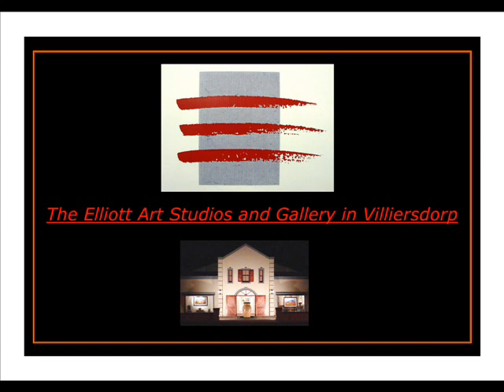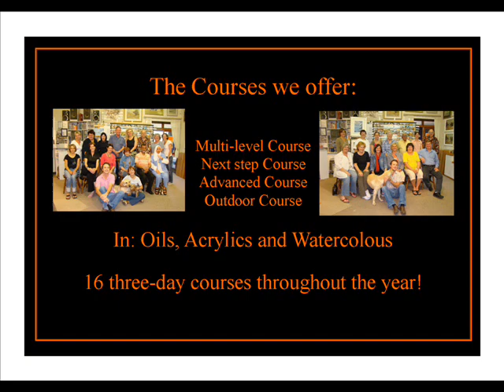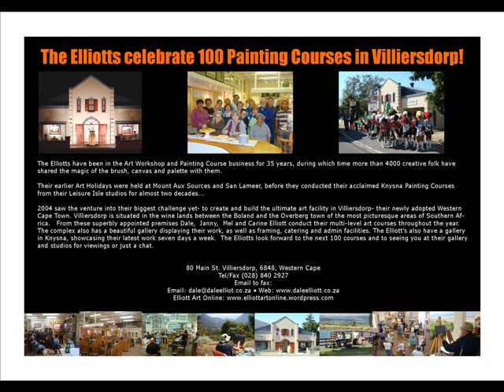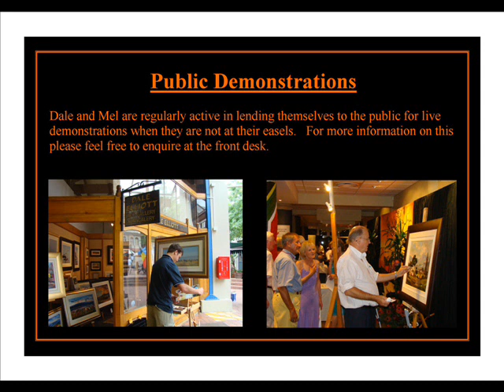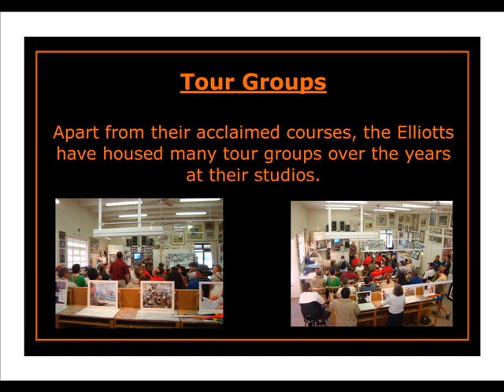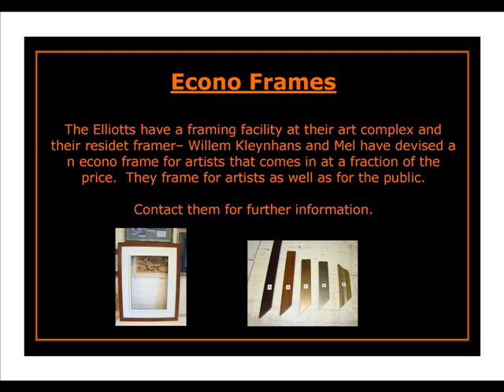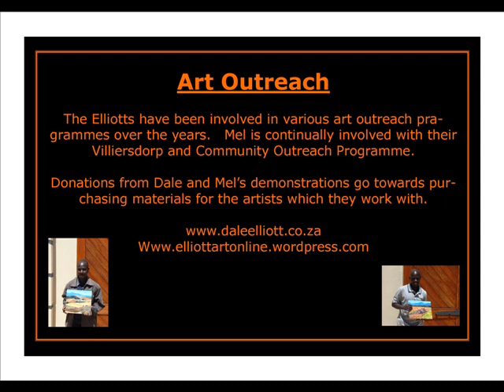Painting Courses with Dale and Mel Elliott- Leaders of the painting course concept in South Africa!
If you are wanting to enjoy a right brain journey, take up a new hobby or learn the basics of painting in Oils, Acrylics and watercolours then feel free to contact us or watch the advert for more information on our courses.   We have handled more people in our studios on our courses over the past four decades than any other outfit and conducted over four hundred painting courses.   We look forward to hearing from you...028 840 2927